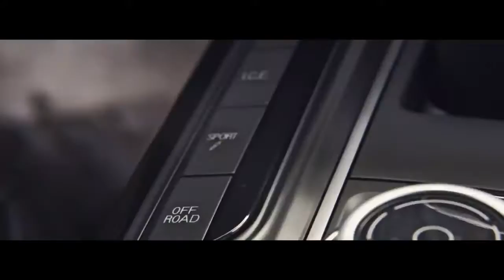01 Maserati Levante Escaping the crowds By Maserati